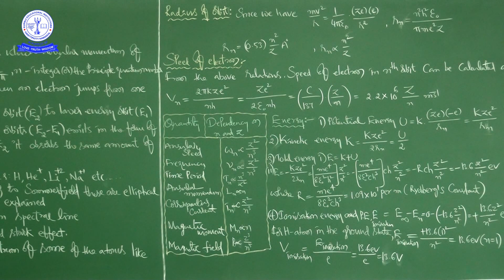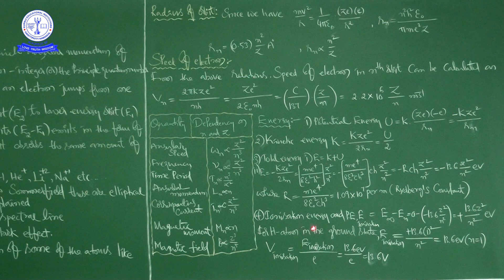PHY 12TH ATOMS AND NUCLEI 3 (NEET 18)